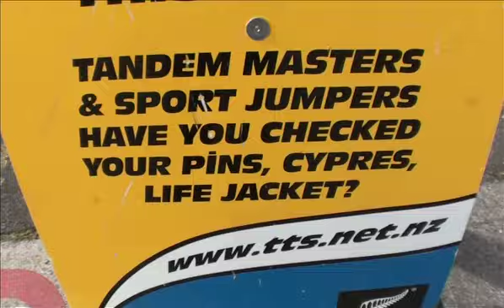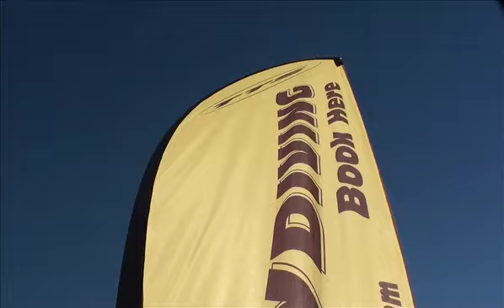29-04-13 LOAD 4-TTS YouTube